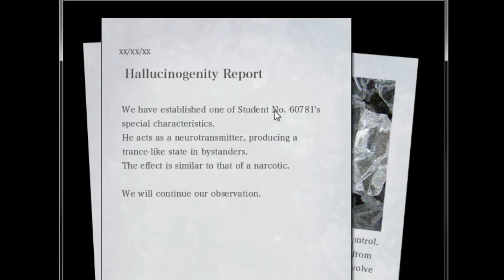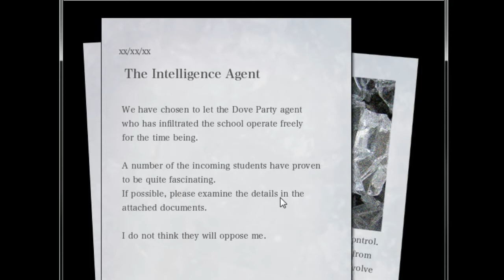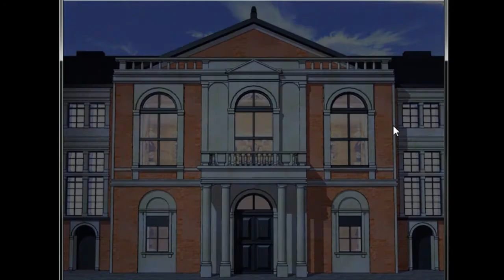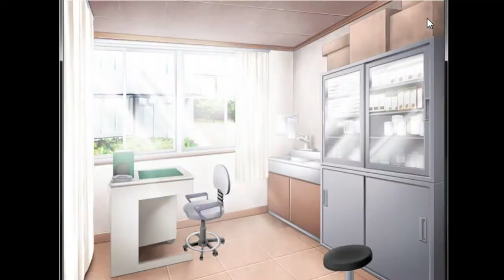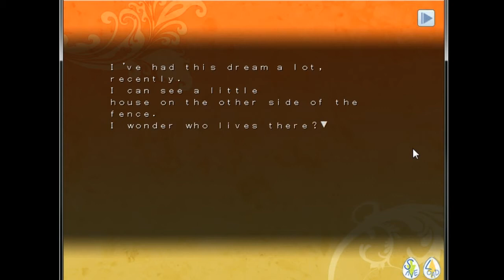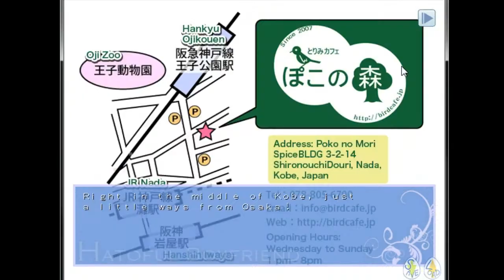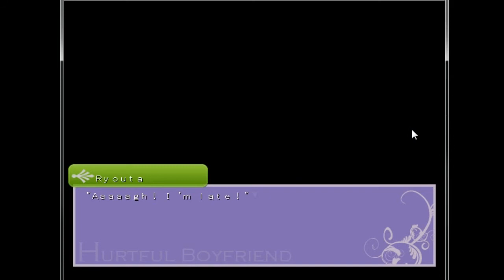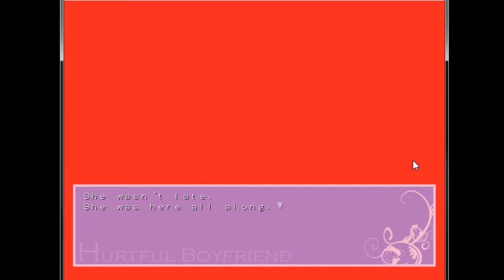Let's Play Hatoful Boyfriend, Episode #14 (a Scotchcast side job)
The adventure continues towards its inevitable end!!

Oh god there is so much game to go.

Want to know what else we've done? Well, we actually produce 2 podcasts for the community at Giantbomb.com, The Lincolncast (what this channel was made for), which is about the popular MMO Guild Wars 2, and The Scotchcast where we talk about video games in general, along with anything that readily comes to mind.

- If iTunes is a no-go, here's the RSS feed;